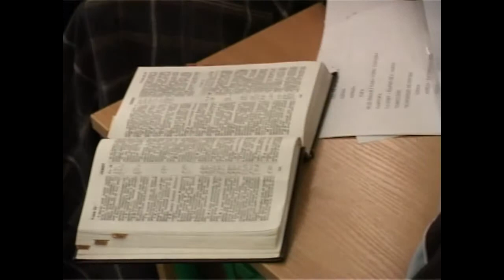МЕБИ Волтер Либер "Введение в иудаизм" Урок 11